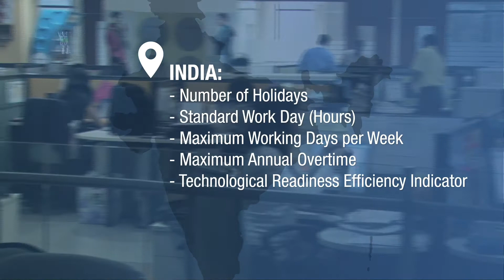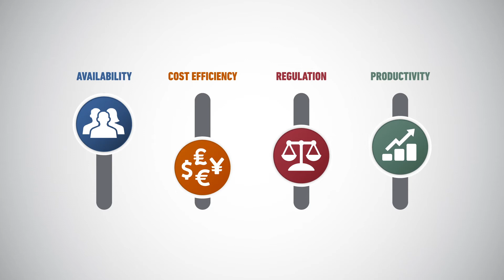Total Workforce Index: Turning Complexity Into Opportunity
The Total Workforce Index (TWI) is the only tool of its kind to use big data strengthened by fresh insight to assess the relative ease of sourcing, hiring and retaining a workforce in competing labor markets around the world.